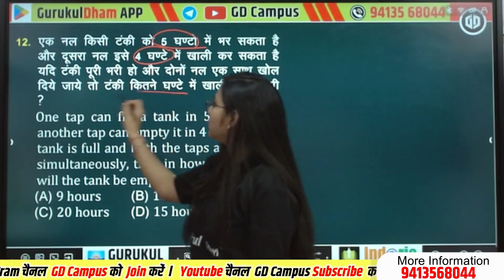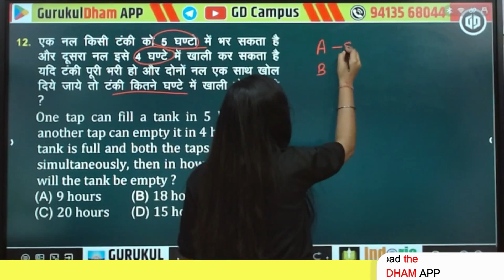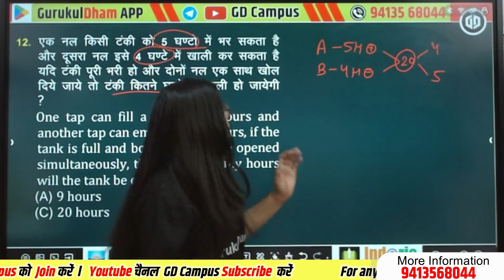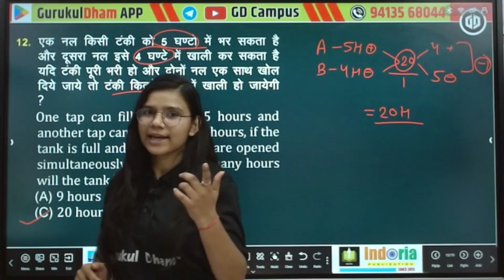#62 Pipes and Cisterns Amazing Tricky Concept by Maths Tricks by Nisha Mam GurukulDham App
✔️ Subject: Maths Tricks
✔️ Chapter: Pipes and Cisterns
✔️ Part : Part -62
✔️ Class: All Competetive Exams

GD (Gurukul Dham) Campus is an online education platform that helps give You BANK/SSC/POLICE/ARMY/TEACHER/CET and other Competetive Exam Preparation  curriculum based free full courses for your syllabus so that you can perform well in any and all exams you give in your academic career.
Presented By : GURUKUL CHURU
Address : GD Campus, Churu (Rajasthan)
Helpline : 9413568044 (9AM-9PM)